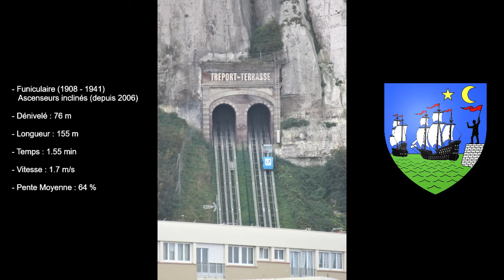Vlog transports : la Normandie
Entre le Tréport et Dieppe, je vous fait découvrir quelques trains normands sans oublier le funiculaire du Tréport.